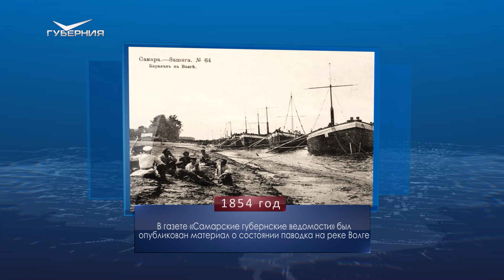Всемирный день здорового пищеварения. Календарь Губернии от 29 мая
Ровно 170 лет назад в газете “Самарские губернские ведомости” был опубликован материал о состоянии паводка на Волге.

- Вода в Волге задумалась и пошла на убыль. Нынешний разлив ее в вышину ниже прошлогоднего на несколько аршин. Сверху по Волге, мимо Самары, начали проходить барки с лесными изделиями. На Самарской пристани продолжается ещё погрузка хлеба для сплава его в низовые и верхние пристани, - сообщало издание.

29 мая 1922-го на повестке дня в губернии была борьба с голодом. По сообщению газеты “Правда”, из Петрограда в Самару было отправлено 32 вагона хлеба, закупленного в Финляндии на церковные ценности. Тогда же в нескольких сёлах Самарской губернии побывала делегация Международного рабочего комитета помощи голодающим при Коминтерне с целью ознакомления с последствиями голода.

Ежегодно 29 мая отмечается Всемирный день здорового пищеварения.

В народном календаре - Фёдор-Житник. Такое прозвище этот святой получил, поскольку его праздник считался последним днем, подходящим для посева яровых.